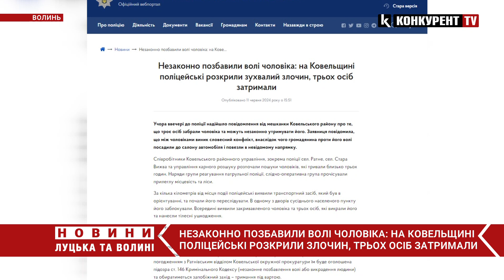❗️❗️На Волині троє нелюдів ВИКРАЛИ і ПОБИЛИ чоловіка, а після цього ВТІКАЛИ від поліції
На Волині троє осіб взяли й викрали чоловіка після сварки. Так, 10 червня ввечері до поліції надійшло повідомлення від мешканки Ковельського району про те, що троє осіб забрали чоловіка та можуть незаконно утримувати його.